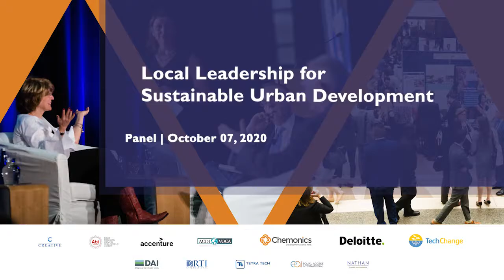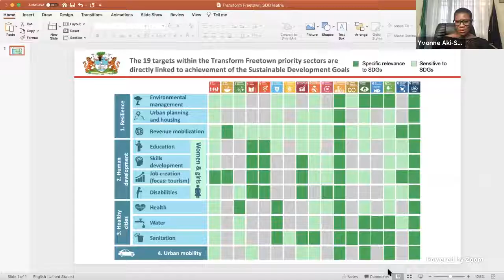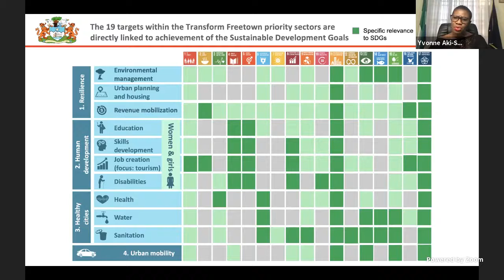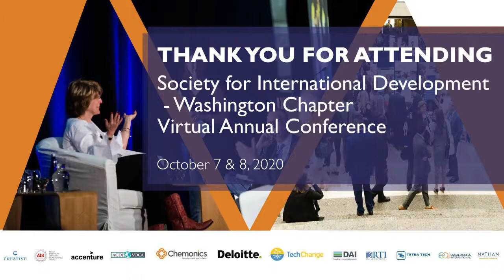SID-W 2020 Annual Conference - Panel: Local Leadership for Sustainable Urban Development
Historically, increased urbanization has been tied to economic growth. Yet, today this link is less evident in developing countries where a greater share of the poor live in urban areas, up to 70% of city dwellers lack access to basic services, and cities projected to grow the fastest have the least resources per capita to manage the growth. This panel will bring together mayors of cities in Sub-Saharan Africa and Latin America to discuss the challenges and potential solutions to achieve more equitable, inclusive, safe, and resilient cities.​

​Moderator:
John McArthur - Senior Fellow, Global Economy and Development, Brookings Institution​

Speakers:
Mohammed Adjei Sowah - Mayor of Accra, Ghana
Yvonne Aki-Sawyerr - Mayor of Freetown, Sierra Leone​
Mauricio Rodas - Former Mayor of Quito, Ecuador